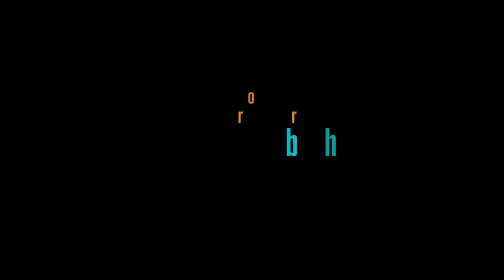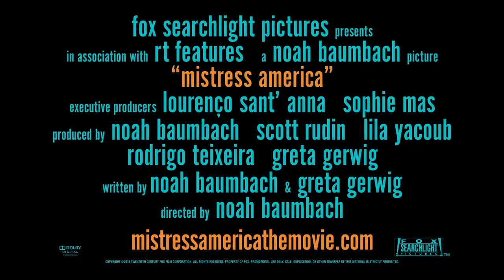MISTRESS AMERICA Official Trailer #2 (2015) - Lola Kirke, Greta Gerwig HD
In MISTRESS AMERICA, Tracy (Lola Kirke) is a lonely college freshman in New York, having neither the exciting university experience nor the glamorous metropolitan lifestyle she envisioned. But when she is taken in by her soon-to-be stepsister, Brooke (Greta Gerwig) – a resident of Times Square and adventurous gal about town – she is rescued from her disappointment and seduced by Brooke's alluringly mad schemes.

Release Date: 14 August 2015
Director: Noah Baumbach
Writers: Noah Baumbach, Greta Gerwig (screenplay)
Stars: Seth Barrish, Juliet Brett, Michael Chernus, Greta Gerwig
Genres: Comedy
Country: USA
Production Co: RT Features
Distributors: Fox Searchlight Pictures (USA)